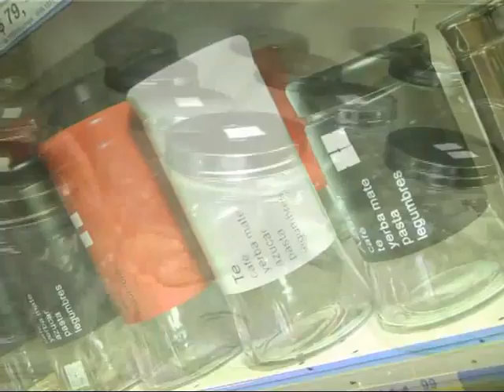Hiper Woly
Hoy visitamos la Planta Baja . . .